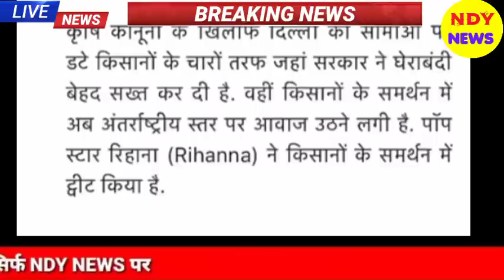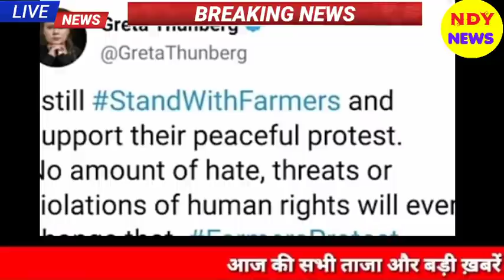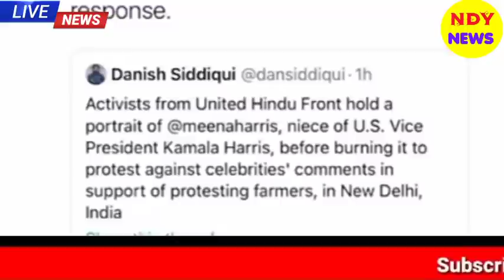Aaj 6 February 2021 ke sabhi mukhya taza samachar|Babri Masjid|West Bengal Election|Owaisi